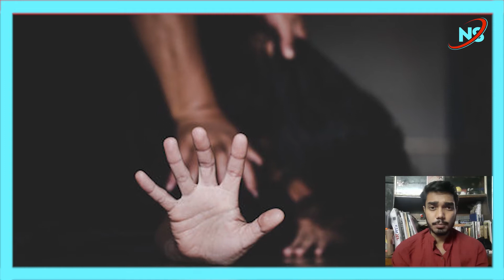রাজ্যের তৃতীয় দফার ভোট শেষ। নজর আছেন ভাইপো অভিষেক এর ডায়মন্ড হারবার